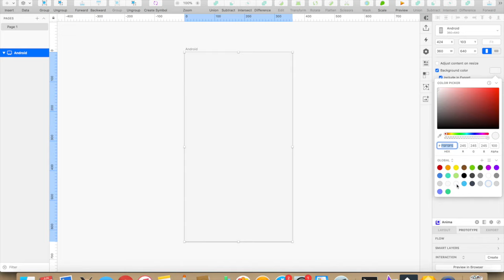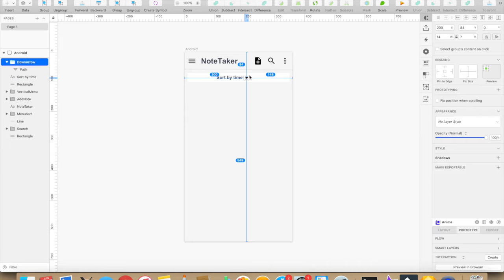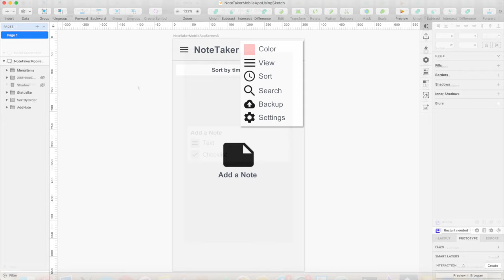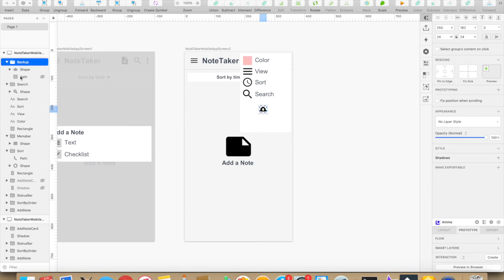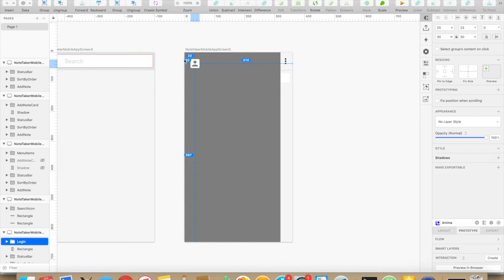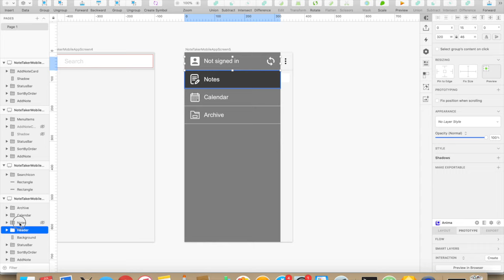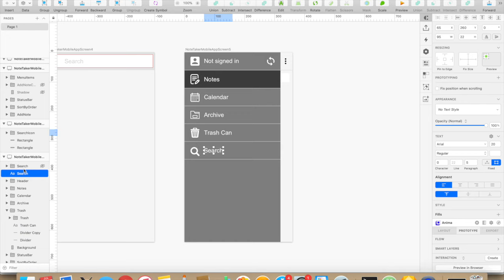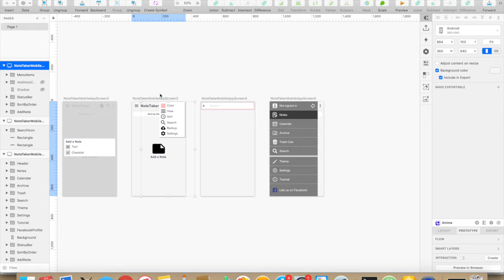Designing a Note Taker App for Mobile using Sketch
In this video, I will be designing a note-taker mobile app in Sketch. The app, in general, used to make notes on mobile. This app has five screens.

Here are the key video highlights:

 - Screen 1 - This is the main screen. It will have an option to "Add a Note" and note symbol.
 - Screen 2 - This screen is redirected from "Add a Note" screen. The options to "Add a Note" are
                      "Text" and "Checklist".
 - Screen 3 - This screen will display the menu items while clicking the button on the top right.
 - Screen 4 - This screen is to "Search" the notes which have been added already.
 - Screen 5 - This screen will display the menu items while clicking the button on the top right.